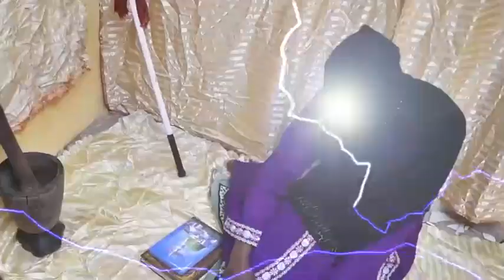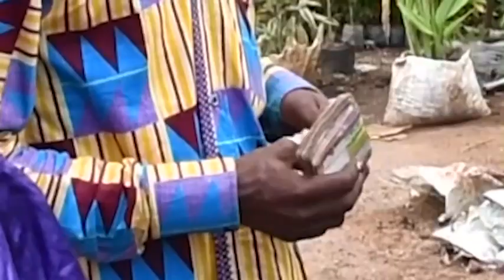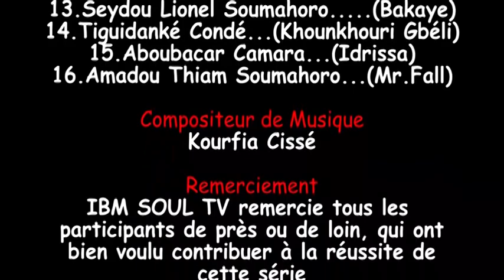SÉRIE GUINÉENNE LES SECRÉTAIRES DU DG ÉPISODE 10 A VOIRE CHAQUE LUNDI A 08H 30 SUR NOTRE CHAÎNE